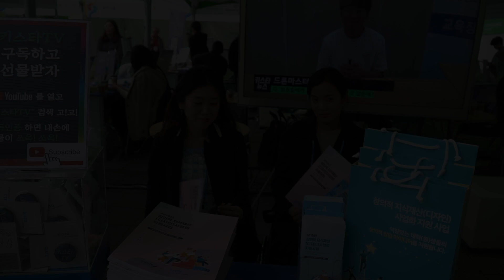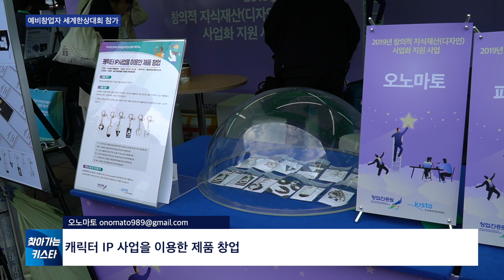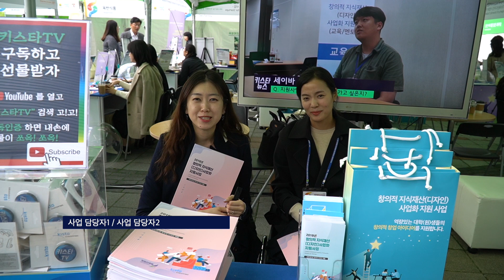예비창업자 세계한상대회 시제품 출품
[찾아가는 키스타] 예비창업자 세계한상대회 시제품 출품
국민 눈높이에 맞춰 키스타가 직접 행사 현장을 찾아 알려 드립니다.

2019년 10월 22일 전남 여수엑스포장에서 개최된 2019 세계한상대회에
창의적 지식재산(디자인) 사업화 지원사업에 참여중인 15개 예비창업자들의
팀별 시제품 출품(전시) 현장을 찾았습니다.

영상을 보시고 괜찮다😀~ 재미있다😁~ 볼만하다🤩~ 싶으면
좋아요👍와 채널 구독😍 부탁을 드립니다🙏

해당 행사에 관하여 궁금하거나, 자세한 안내를 원하시면 아래 댓글 또는 해당 사업팀 한국특허전략개발원 특허활용팀(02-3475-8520)으로 연락주세요 감사합니다.